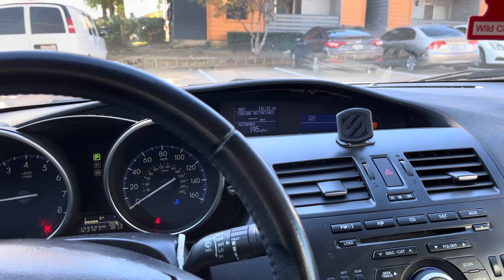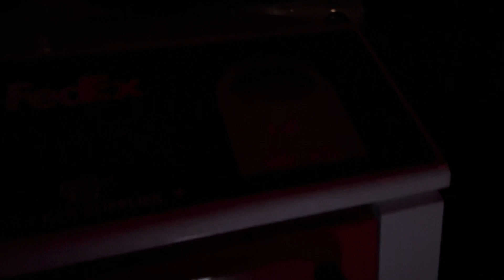Life of a FedEx driver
Hi Hope you like the video ￼